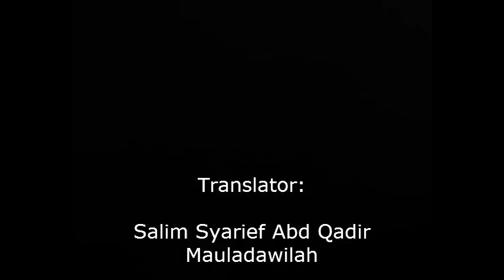Habib Umar bin Hafidz: Detik-detik Wafatnya Ibunda Rasulullah SAW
Habib Umar bin Hafidz: Jika Aminah tidak selamat, maka tak ada seorang pun di hari pembalasan yang akan selamat! Tidak ada seorang pun di hari pembangkitan akan selamat!.